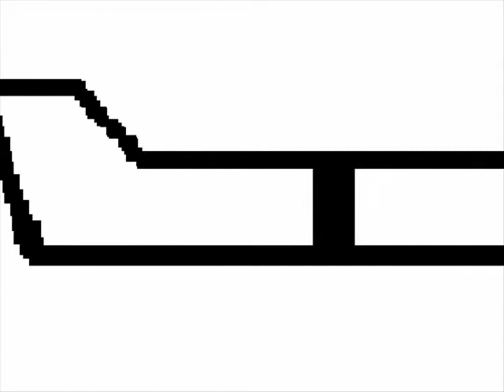TWIA - Blood, Videos, Cartoon, Pics, Beagle and more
This week is Awesome. November 9th, 2009